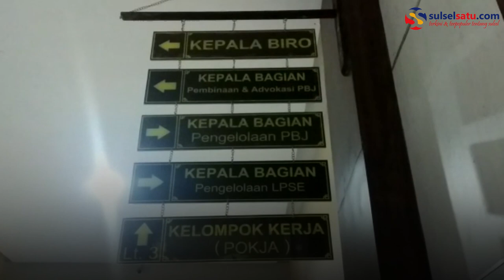KPK Angkut Tiga Koper dan Dua Kardus Dokumen dari Pemprov Sulsel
Tim Penyidik KPK melakukan penggeledahan di Kantor Biro Pengadaan Barang dan Jasa Pemprov Sulsel, Rabu (3/3/2021).

Penggeledahan ini merupakan lanjutan dari kasus OTT Gubernur Sulsel.

Video terkini dan terbaru..